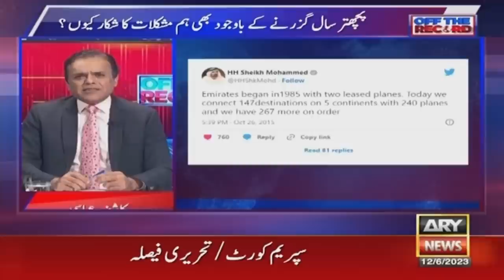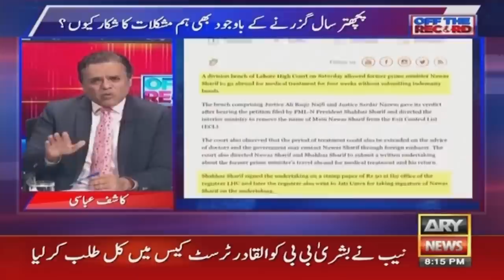Kashif Abbasi unveils history of Pakistani politics & politicians - Watch special report